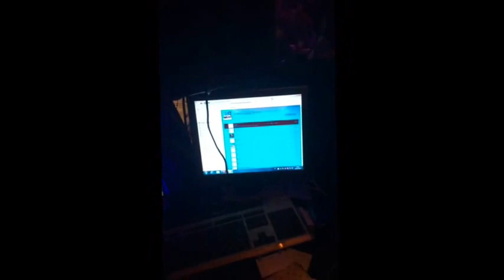Japão5- Nelson Freitas / Cowboy Junião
El Mago Music Bar 5